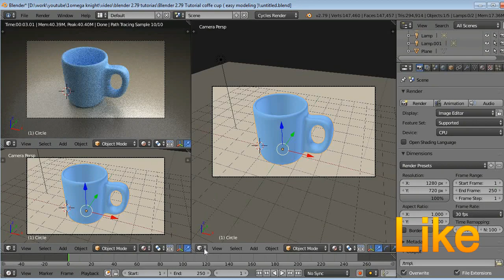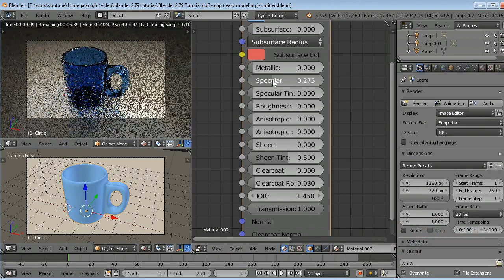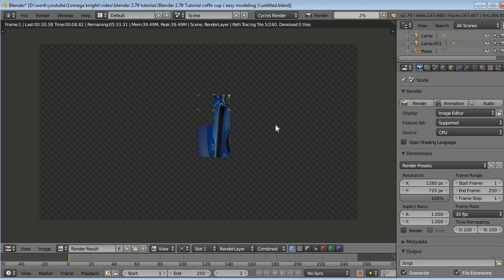convert basic object to glass object in blender 2 79 using principled shader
I hope you enjoyed this video and you learned something new from this video and if you like it give it a like or if you dislike it dislike it and subscribe to get more update weekly

Bye

Blender 2.79 Tutorial coffee cup  (easy modeling)

About: 1omegaknight On my you tube channel you will learn how to make 3D modeling in blender ,Linux tutorials,drawing ,photo edition, and tech related video